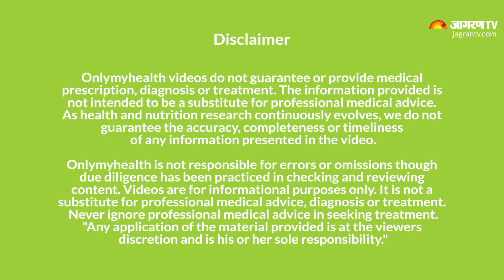Superfoods For 2021: नए साल में Healthy रहने के लिए Diet में ज़रूर लें ये 5 सुपरफूड्स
ठंड के मौसम में कुछ सुपरफूड्स(Winter superfoods) को डाइट में लेना बहुत जरूरी है क्योंकि ये आपको कई तरह के बीमारियों से प्रोटेक्ट करते हैं(Benefits of superfoods). तो चलिए आज हम आपको इस मौसम में आसानी से मिलने वाले सुपरफूड्स के बारे में बताते हैं.